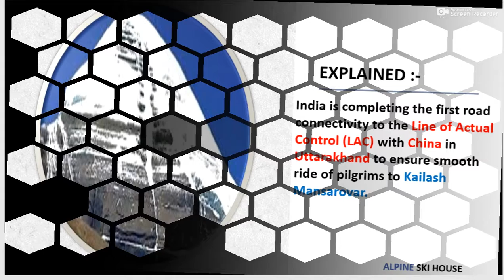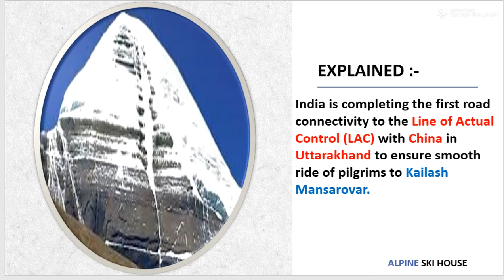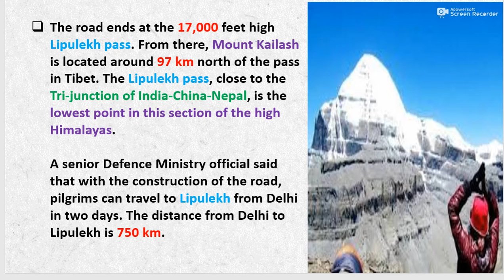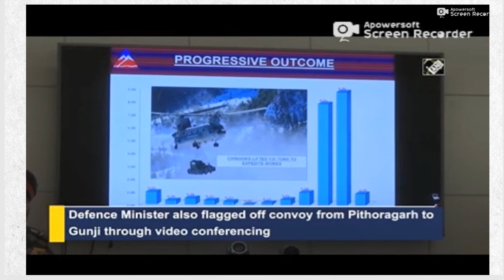Rajnath Singh inaugurates high altitude road || Daily Current Affairs 2020.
Rajnath Singh inaugurates high altitude road.
The Border Road Organisation (BRO) completed the 80 km stretch connecting Ghatiabgarh and Lipulekh on April 17. After the trials were successful, Defence Minister Rajnath Singh opened the road by video conferencing on Friday.